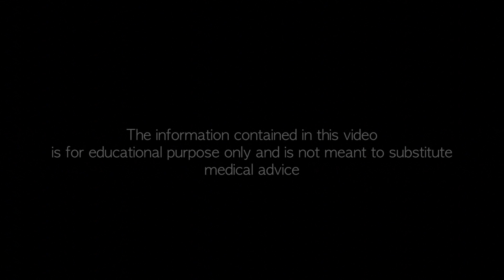Cancer and Nutrition- Integrated Medicine - Dr. Michael Wald